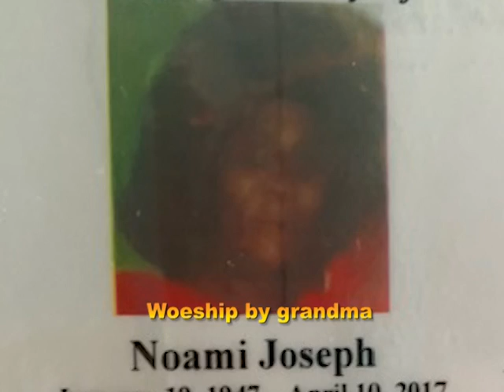Naomi Joseph life in photos 1